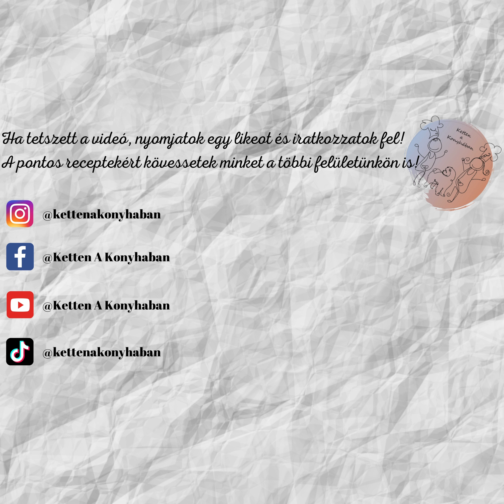Hideg Málnaleves Túrógombóccal | Ketten A Konyhában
🇭🇺Hideg Málnaleves, Túrógombóc. Remek frissítő a nyári melegben. Nagyon könnyű elkészíteni, és a főzés része gyorsan letudható. Fogyasztás előtt jó alaposan hűtsétek le!
Próbáljátok ki Ti is!
Írjátok meg kommentben, hogy milyen recepteket látnátok szívesen legközelebb!
A pontos receptet megtaláljátok az Instagram és Facebook oldalunkon!

🇬🇧 Chilled Raspberry Soup with Cottage Cheese Dumplings
English description and captions available!

A great refresher for hot summer days. It's very easy to make, and the cooking part is quickly done. Be sure to chill it well before serving!
You can find the exact recipe on our Instagram and Facebook pages in English as well!

We used a plate made by Petra Hidvégi in the video!